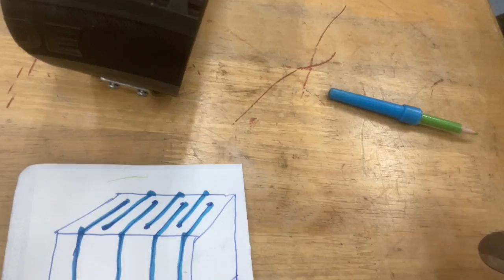八王子市 冬用タイヤの走り方 夏用タイヤと同じに走れるの? 気を付けた方がいい事とは?